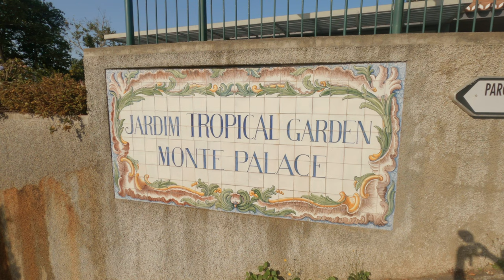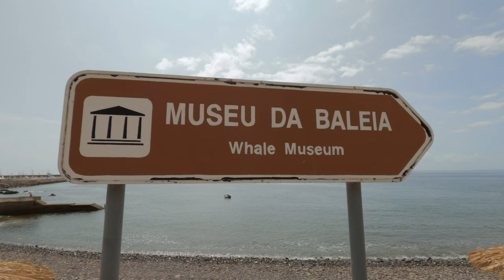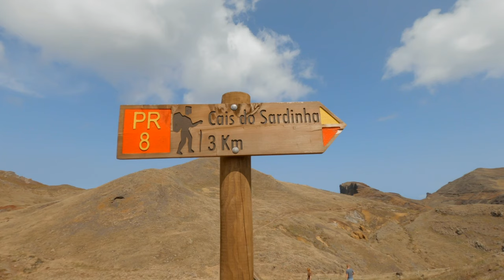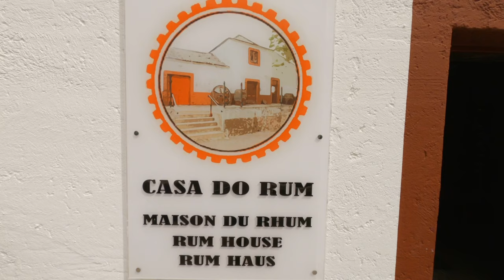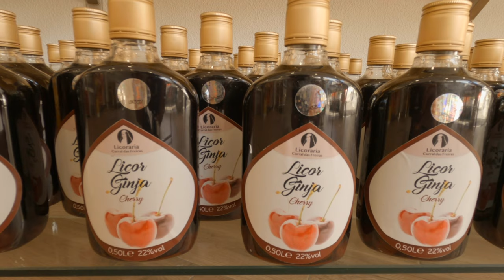Madeira - Part 02. Flower Festival and the East Coast.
In the second part of the Madeira series, I am exploring the Eastern part of the island, as well as visiting Funchal's Flower Festival and its suburb - Monte.

00:00 - Intro of Madeira
01:28 - Funchal
02:27 - Flower Festival
03:54 - Mercado dos Lavradores
04:44- Monte
09:55 - Camacha
10:15 - Caniço
10:41 - Cristo Rei
11:25 - Caniçal
12:32 - Ponta de São Lourenço
15:58 - Porto da Cruz
16:56 - Curral das Freiras